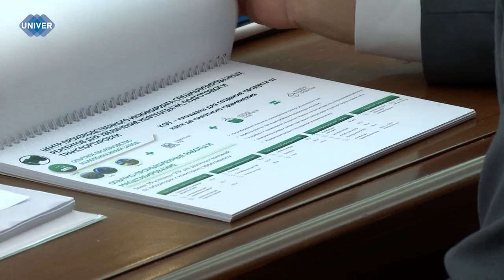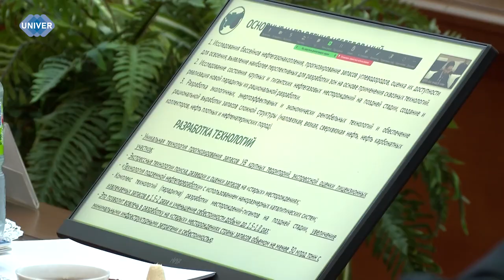РАИС РТ ОТМЕТИЛ ВКЛАД КФУ В НАУКУ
В зале Попечительского совета Казанского федерального университета состоялось заседание Международного наблюдательного совета Научного центра мирового уровня «Рациональное освоение запасов жидких углеводородов планеты». На мероприятии под руководством Раиса Республики Татарстан Рустама Минниханова рассмотрели итоги реализации программы создания и развития совета за 2023 год.